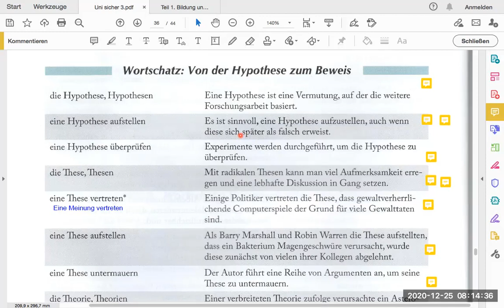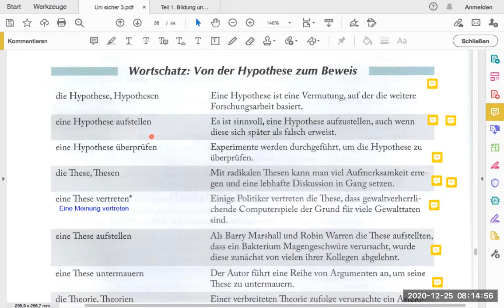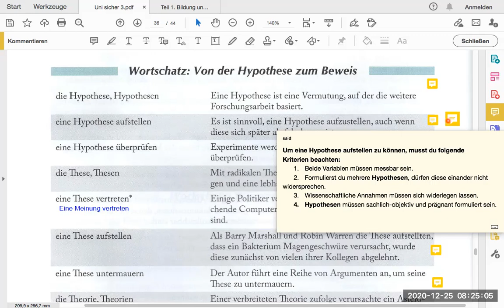Unisicher 3 Wissenschaft Lexion 1.3 Seite 36-1